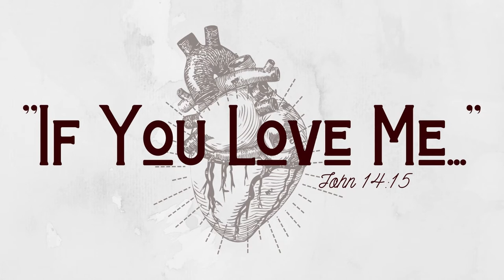If You Love Me... You Will Trust My Testimony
Speaker: Lake McGinty

Date: 2/27/2020